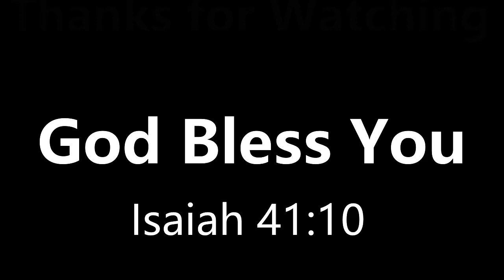My Hero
My latest song.  Hope you get something from it.  Luke 19:10  God is good and I'm so thankful for the blessings he has put in my life!  Jesus you are my hero!